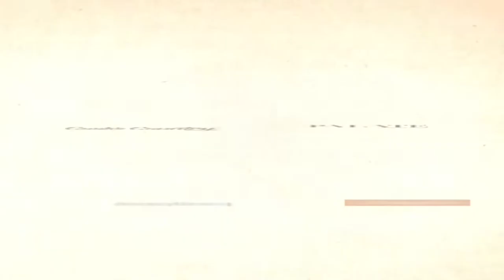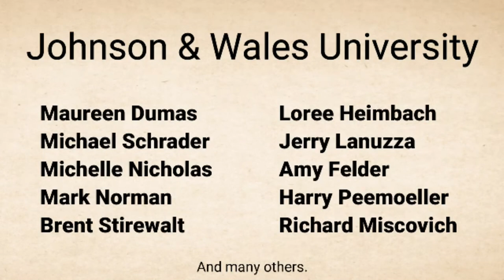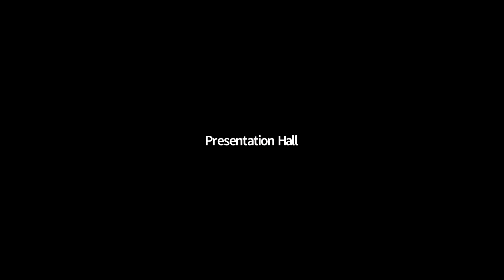Daisy Chow 30 June, 2021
Daisy Chow: Making destination-worthy croissants with high extraction, local flours.